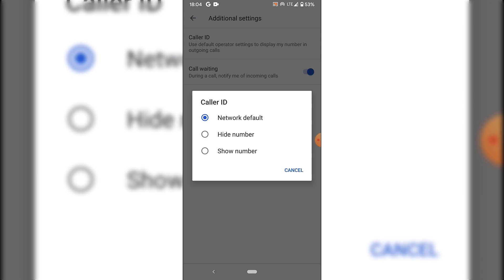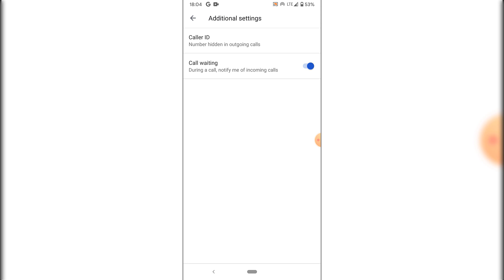How To Hide Your Phone Number Or Caller ID When Calling On An Android Smartphone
To hide your phone number when making calls do the following:

1.Open up your Phonebook/Phone/Contacts App on your Android Device
2.Tap on the "Three Vertical Dots"
3.Tap on Settings
4.Tap on Calls
5.Tap on Additional settings
6.Tap on Caller ID
7.Tap on Hide number

Congratulations you have now Hidden your Phone Number/Caller ID.